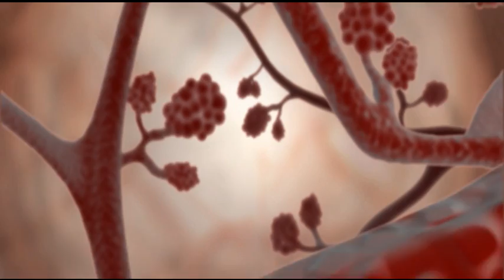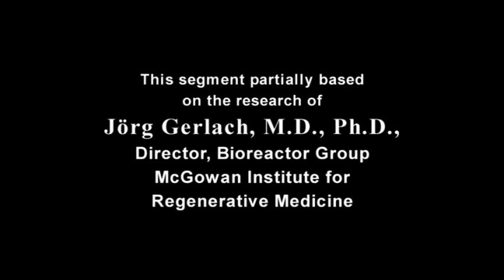DR KACEY MARRA - Regen Medicine for Traumatic Injury and Wounded Warriors (Short version)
Dr. Marra is Director of the Plastic Surgery Laboratory and Co-Director of the Adipose Stem Cell Center, University of Pittsburgh/McGowan Institute. Her research focuses on the utilization of adipose-derived stem cells for tissue engineering applications such as soft tissue reconstruction. Additionally, a major research effort in her laboratory is the long-term delivery of neurotrophic factors for long gap nerve repair.  She is an active researcher within the Armed Foreces Institute for Regenerative Medicine and program leader of the "Enabling Technologies" core.